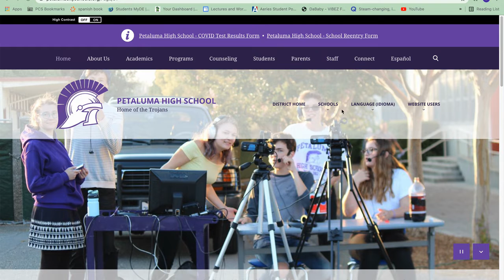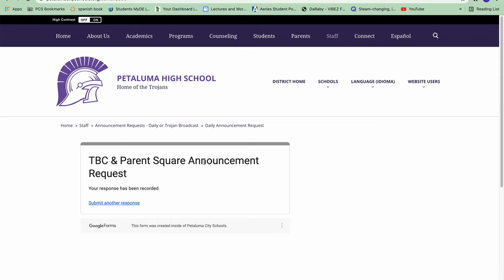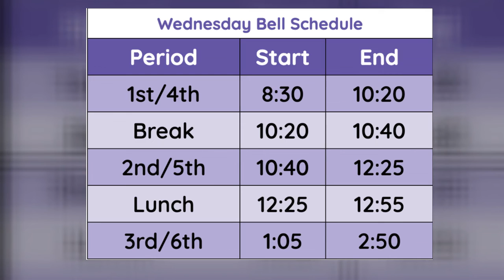Wednesday, 8/24, TBC Daily Announcement